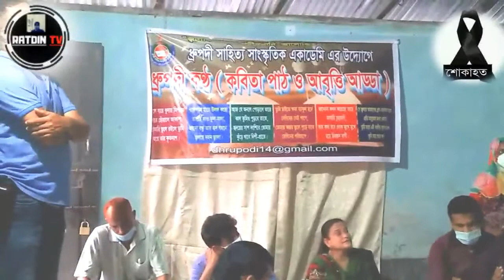KHULNA | BD |ধ্রুপদী সাহিত্য - সাংস্কৃতিক একাডেমি |মানু মান্নান |স্মরণে দোয়া মাহফিল অনুষ্ঠিত |PART-1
KHULNA | BD |ধ্রুপদী সাহিত্য - সাংস্কৃতিক একাডেমি |মানু মান্নান |স্মরণে দোয়া মাহফিল অনুষ্ঠিত | ভিডিওটি নিয়ে আপনার মন্তব্য কমেন্টস করুন।
ধ্রুপদী সাহিত্য - সাংস্কৃতিক একাডেমির আয়োজনে নিজস্ব কার্যালয়ে স্বাস্হ্যবিধি মেনে গতকাল শনিবার ১৮ জুলাই বিকেল ৫ টায় প্রয়াত বিশিষ্ট গল্পকার ও কবি সাদা মনের মানুষ মানু মান্নান স্মরণে এক স্মরণ সভা ও দোয়া মাহফিল অনুষ্ঠিত হয়।  এটা চির সত্য কথা বৃটিশরা কাজী নজরুল ইসলাম কে ব্যাপক নির্যাতন নিপীড়ন করছেন কাজী নজরুল ইসলাম ছিলেন শোষিত মানুষের পক্ষে ..? এটা সত্যি হতে পারে কারণ নজরুল ইসলাম অল্প বয়সে খুব দ্রুত মেধা বুদ্ধি দিয়ে আলোচিত কবি ছিলেন বিশ্ব কবি হতে পারতেন কিন্তু হতে দিলোনা বৃটিশরা আর কলকাতার কিছু দালালরা সাথে ভিতর দিয়ে বিরোধিতা করেছেন | |আল্লাহ্ তায়ালা নজরুল ইসলামের কবরটাকে কেয়ামত পর্যন্ত জান্নাতুল ফেরদৌসের টুকরা বানিয়ে দেন আমিন।খুলনার বর্তমান করোনা ভাইরাস (COVID-19) পরিস্থিতি/BD . KHULNA LOCK DOWN | CORONA VIRUS ATTACK? | খুলনা জেলা হল বাংলাদেশের দক্ষিণ-পশ্চিমাঞ্চলের একটি প্রশাসনিক এলাকা। এটি খুলনা বিভাগে অবস্থিত।খুলনা জেলার উত্তরে যশোর ও নড়াইল জেলা; দক্ষিণে বঙ্গোপসাগর; পূর্বে বাগেরহাট জেলা এবং পশ্চিমে সাতক্ষীরা জেলা রয়েছে। এর আয়তন ৪৩৯৪.৪৫ কিমি।ঐতিহাসিক ঘটনাবলি প্রায় ৬০০ বৎসর পূর্বে পীর খানজাহান ধর্ম প্রচারের উদ্দেশ্যে এ জেলায় আসেন। তিনিই প্রথম সুন্দরবন এলাকা আবাদ করে প্রথম জনবসতি গড়ে তোলেন এবং বাগেরহাটকে কেন্দ্র করে ওই এলাকায় স্বীয় শাসন প্রতিষ্ঠা করেন। স্বদেশী আন্দোলন প্রচারে মহাত্মা গান্ধী ১৯২৬ সালে খালিশপুরে এসেছিলেন ।